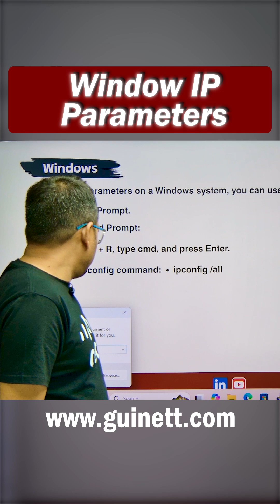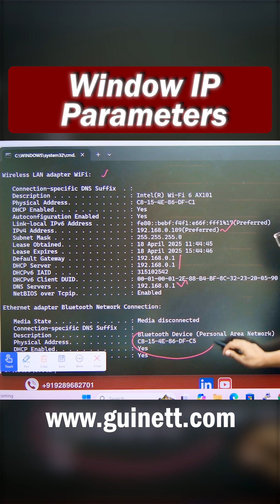How to Check IP on Windows | CCNA Lab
This video covers Windows PC IP parameters verification, a core CCNA networking fundamental for troubleshooting. You’ll learn how to check IP address, subnet mask, default gateway, DNS, DHCP status, and interface details on Windows using built-in tools and commands. These steps are essential for isolating Layer 1–3 issues quickly in labs and real environments.

What you'll learn:
Verify IP address and subnet mask
Check default gateway and DNS servers
DHCP vs static IP identification
Interface status and MAC address
Connectivity tests (ping, tracert)
Common Windows network issues
CCNA troubleshooting workflow

ipconfig
ipconfig /all
ipconfig /release
ipconfig /renew
route print
ping 8.8.8.8
tracert 8.8.8.8